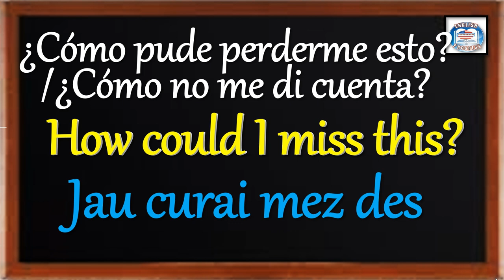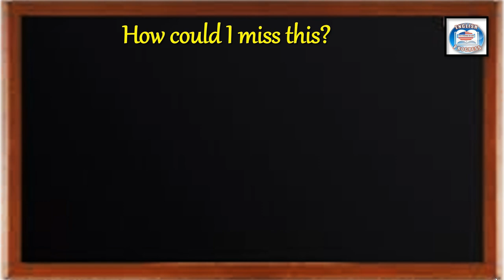👉278 ¿CÓMO SE DICE EN INGLÉS? ¿CÓMO PUDE PERDERME ESTO? / ¿CÓMO NO ME DI CUENTA?